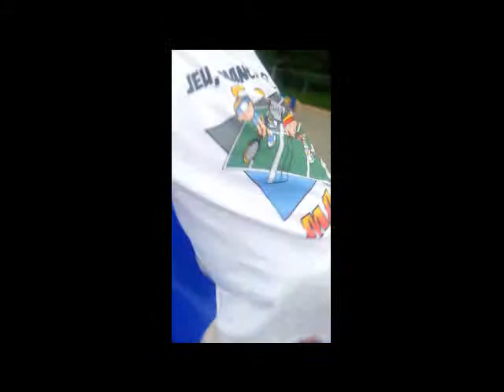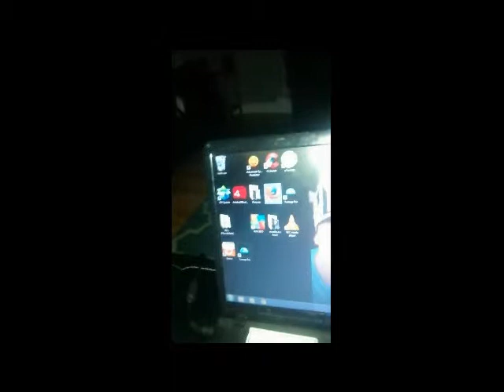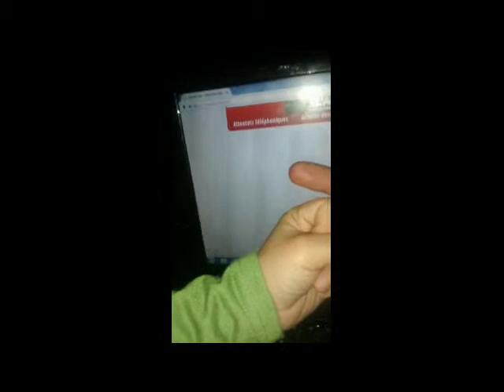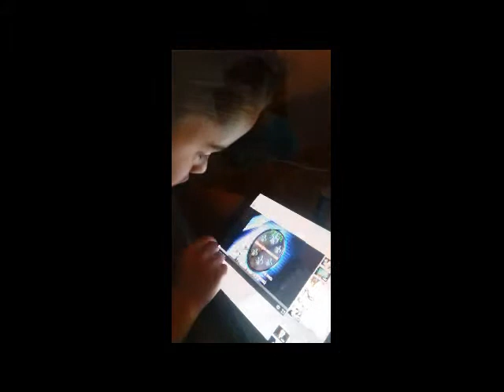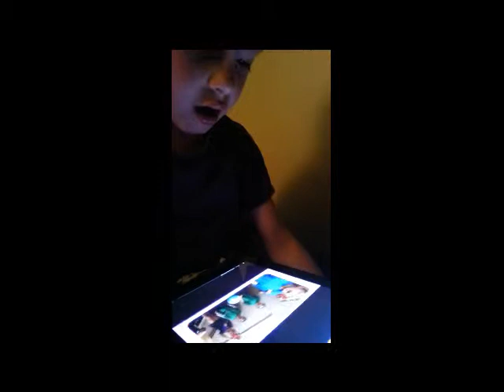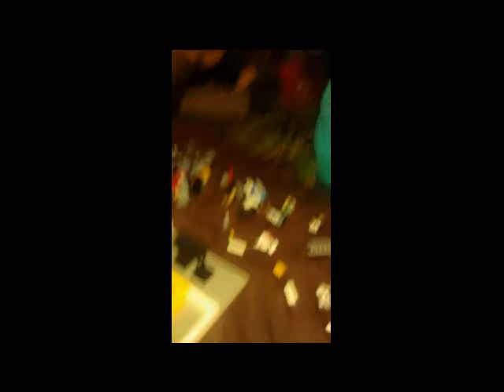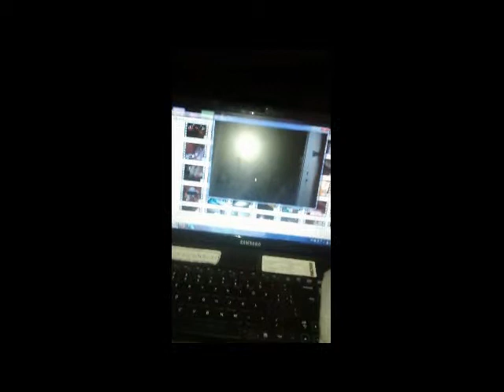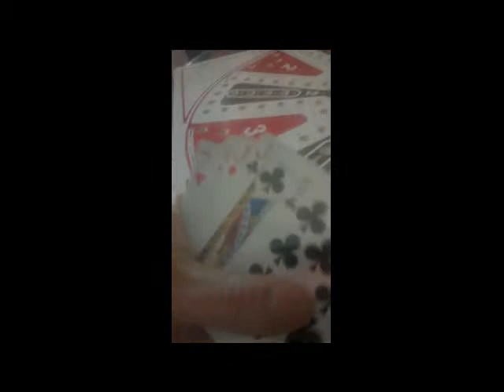REC.HOMEMADE 2014 PAPAPA CAM.